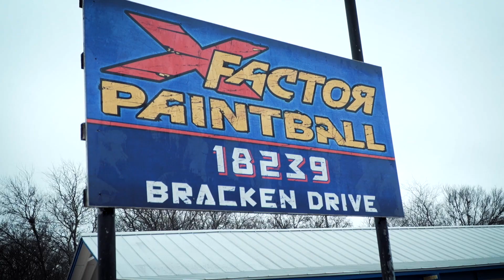HOUSTON HEAT VS X FACTOR PRE SEASON BATTLE!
Houston Heat met up with X Factor for their first practice of the 2018 season. SEE US Films was there to catch all the action.